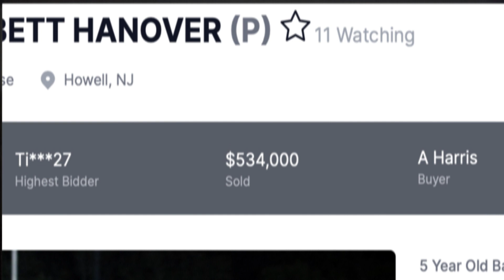23-Apr-PreferredEquine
:30s for Preferred Equine Marketing